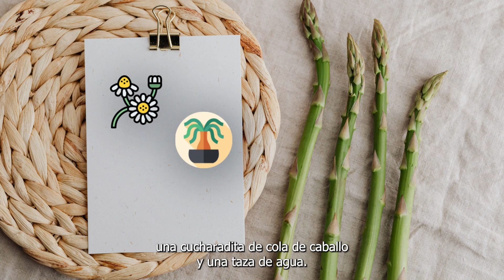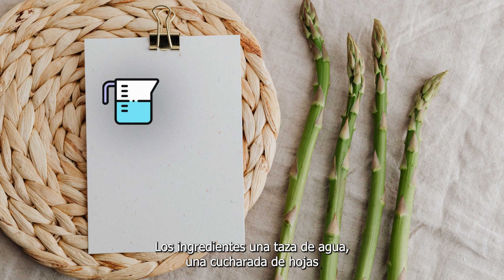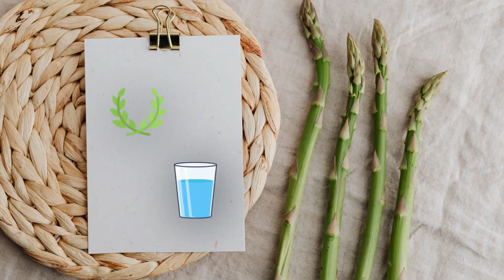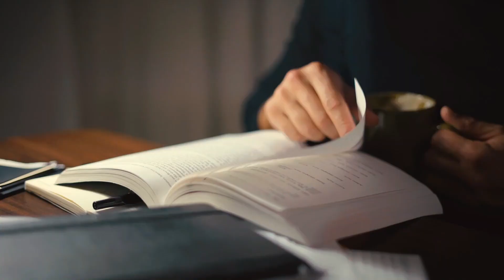🌿💪 ¿Tienes hipertensión? Descubre el té de hierbas que te ayudará!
¿Estás buscando una manera natural de controlar tu hipertensión? ¡Tenemos la solución perfecta para ti! En este video te enseñaremos cómo preparar un delicioso té de hierbas que te ayudará a bajar tu presión arterial de manera efectiva y mejorar tu salud en general.

¿Te preocupa la hipertensión? En este video, te revelaré el poderoso té de hierbas que puede ayudarte a controlar tu presión arterial de forma natural y efectiva.

Aprenderás sobre las propiedades beneficiosas de estas hierbas y cómo preparar la infusión adecuada para obtener resultados sorprendentes. No te pierdas esta oportunidad de mejorar tu salud y disfrutar de una vida más equilibrada.

¡No te pierdas este vídeo y aprende todo lo que necesitas saber sobre el té de hierbas para bajar la presión arterial! ¡Haz clic ahora! 👀🍵